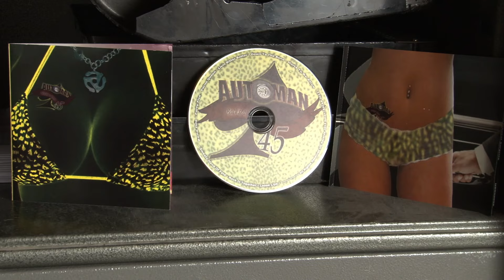Automan.ca - Bona Fide